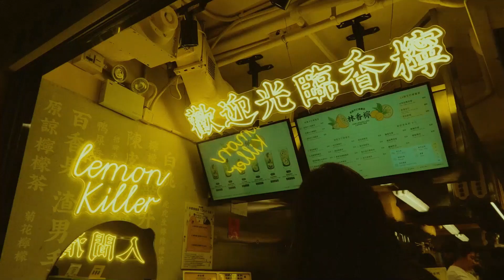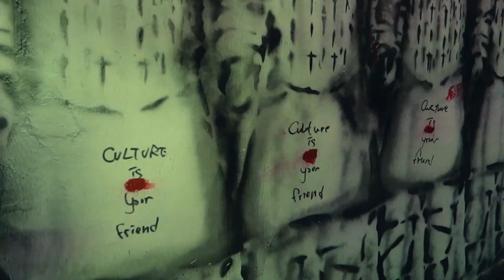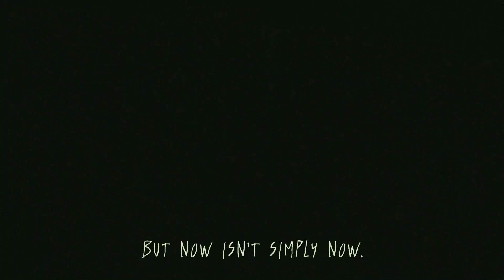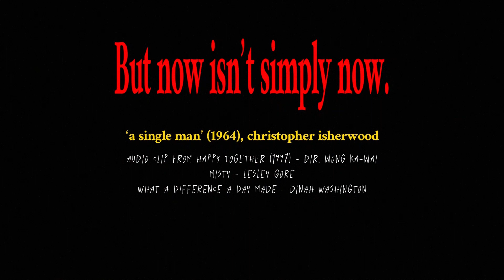香港.夜 | Wong Kar-wai inspired Hong Kong Night ft. Happy Together 1997 | [𝒏𝒐𝒘 𝐢𝐬𝐧'𝐭 𝐬𝐢𝐦𝐩𝐥𝐲 𝒏𝒐𝒘.]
no one does longing like him. a mini short film? cinematic vlog? of hong kong streets at night, inspired by wong kar wai's cinematography. a little less dreamy a little more air pollution

my favorite movie of 王家衛 is Happy Together 春光乍洩 (1997), with Leslie Cheung and Tony Leung trapped in Buenos Aires, and cinematographer Christopher Doyle. it's got such a range of stills and imagery beyond the usual night/neon aesthetic that grip me. and of course the upside down shots of hong kong - despite being a small segment, reveals plenty on the conflicted yearning for home that we never see. i typically shoot in daylight (for a mash of that wes anderson vibe) but there's something quite different about it now
(maybe i should've added some black and white monochrome shots BUT some of the raw footage had gorgeous colors w/o colorgrading..)

camera: canon g7x mark iii and my samsung (if u notice the quality drop lol)
video editing, colorgrading software: adobe premiere pro

my instagram, where i'll post updates and ongoing projects including photography stuff

How to Film like Wong Kar-wai (or, a video essay homage to wong kar wai's lens)

quoted / subtitled from maybe one of the best written novels (which I feel is like if Wes Anderson made a Wong Kar wai film / Happy Together) - 'A Single Man' (1964), Christopher Isherwood:
"But now isn’t simply now. Now is also a cold reminder: one whole day later than yesterday, one year later than last year. Every now is labeled with its date, rendering all past nows obsolete, until — later of sooner — perhaps — no, not perhaps — quite certainly: it will come."

What A Difference A Day Makes - Dinah Washington (as seen in Chungking Express, 1994 film soundtrack)

thank u